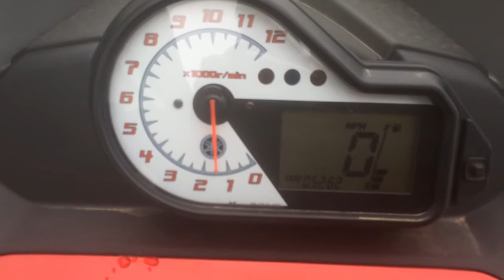2005 Yamaha RX Warrior